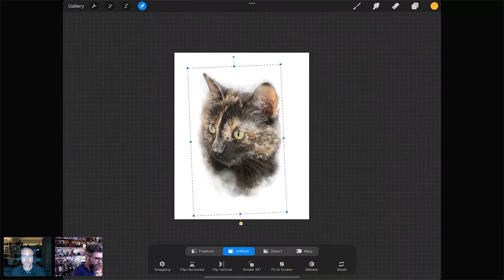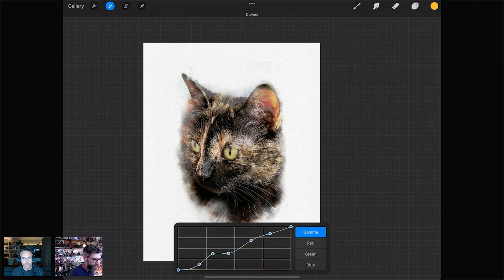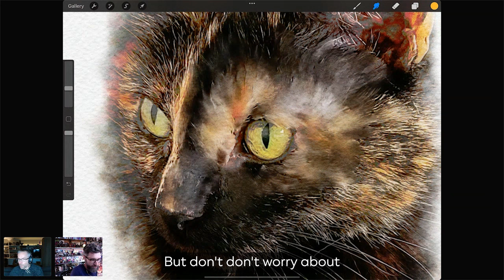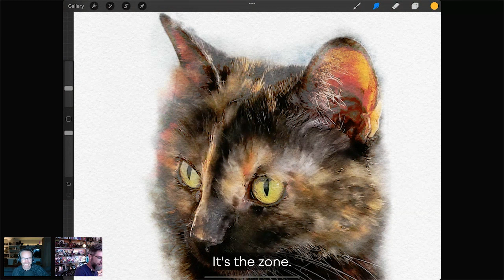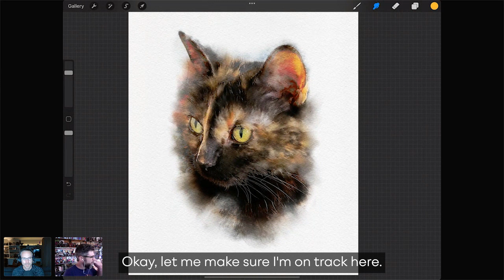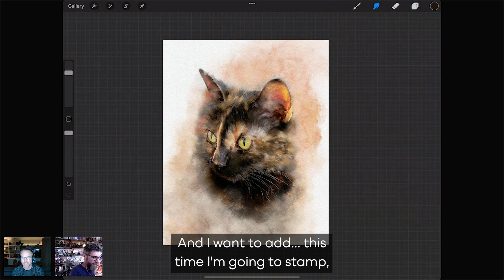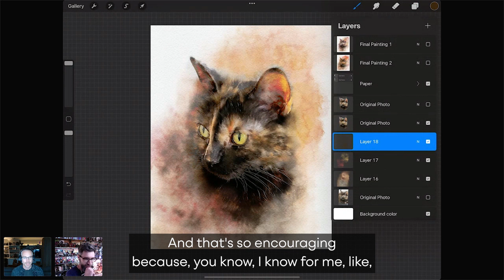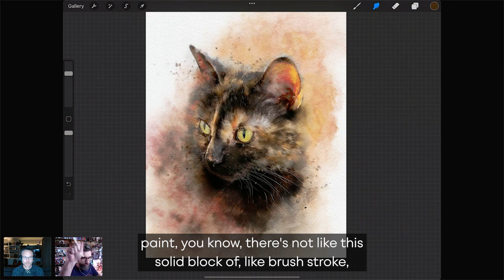Procreate Tutorial - Turn Your Cat Photo Into A Watercolor Painting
In this tutorial, learn with professional artist and watercolor master, Nathan Brown. Nathan will be showing us how to paint a watercolor cat in Procreate by breaking down the different layers of the watercolor composition.

00:00 Photo analysis
00:40 Canvas setting
01:40 Colour analysis
03:30 Smudging
10:20 Watercolor washes
15:00 Layer analysis